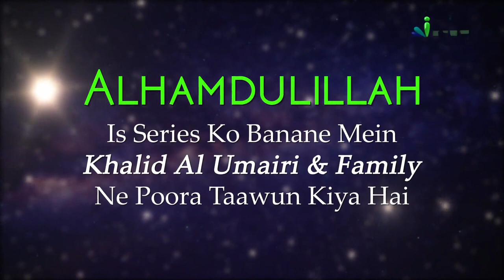Maaliki Yawmid-Deen Tafseer - Tafseer Surah Al Fatiha Ayat 3 | Tafsir E Quran Ep 14 | Kifayatullah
Maaliki Yawmid-Deen Ki Short Tafseer - Tafseer Surah Al Fatiha Ayat 3 | Tafsir E Quran Ep 14 | Shaikh Kifayatullah Sanabili | iPlus TV